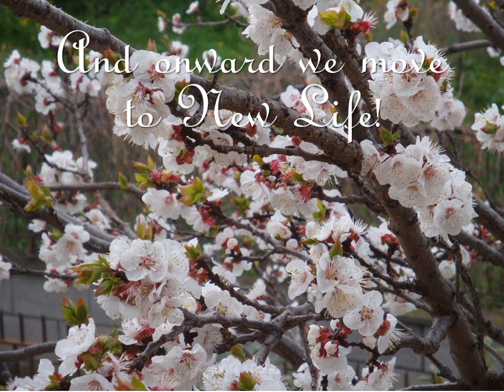Creating room for new Life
An animating meeting of ICM sisters in Belgium last March 2013.